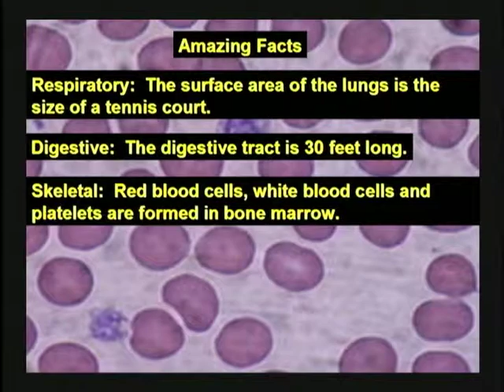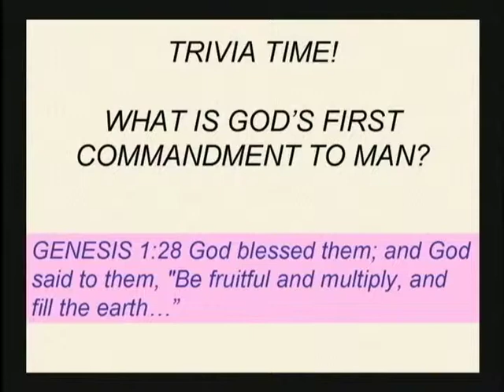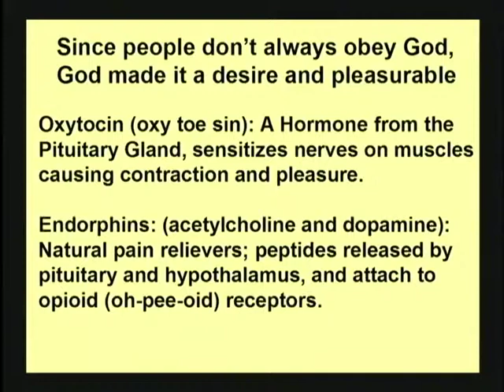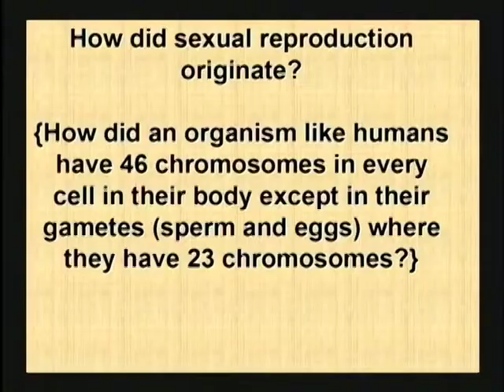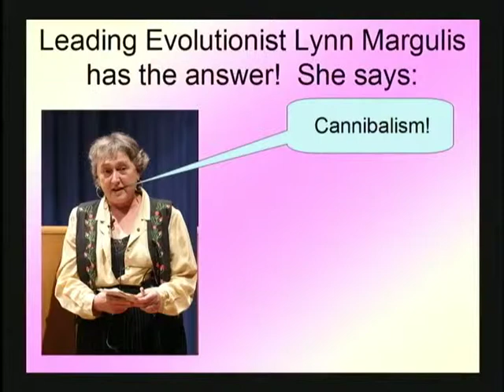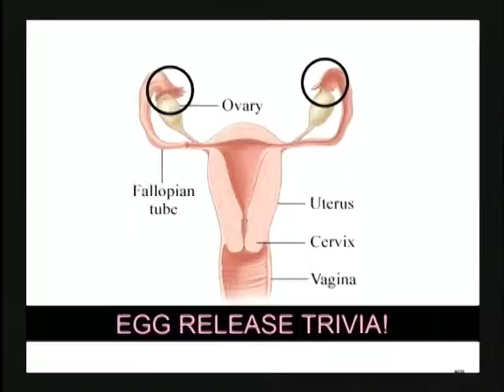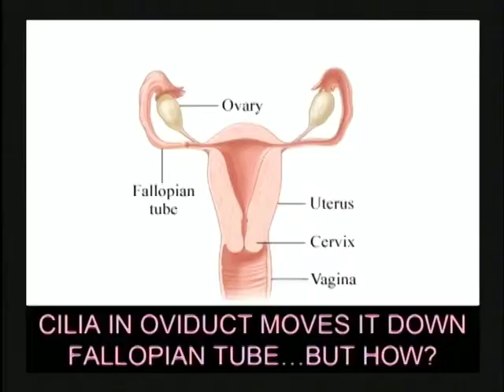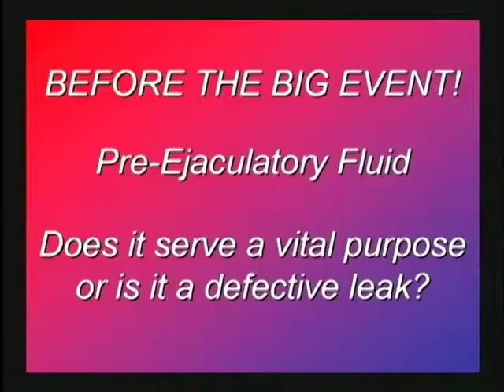Bill Morgan The Miracle of Human Reproduction part 1